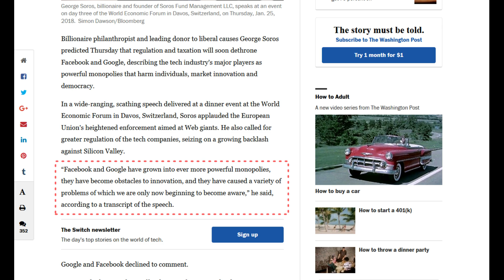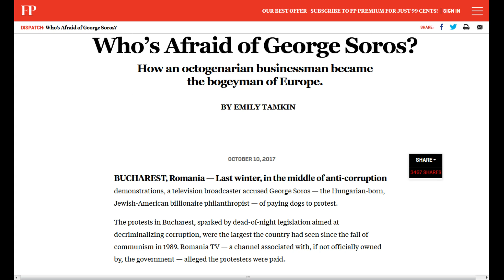Soros Vs Facebook and Google Agenda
This video addresses the latest shenanigans George Soros is up to with his anti Facebook and anti Google scripted speech.